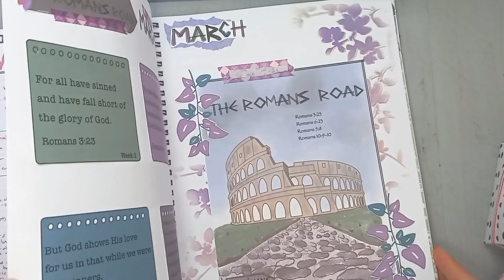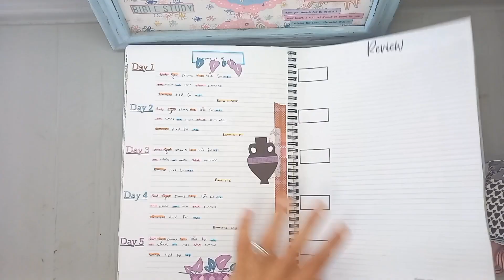*MEMORIZE * Romans 10:9-10 | Getting ready for this week's memory verse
MEMORIZE *
Romans 10:9-10
We are following The Romans Road this month
We are memorizing 4 verses in Romans that will take us through the message of salvation. This week we are memorizing the last verse.
What we need to do to be saved.

I pray that you will join us this month!
My March Memory Verse bundle
Don't forget to pick up me  FREE Memory Verse Starter Kit. I would love it if you could join me in 2023 Memorizing Bible verses!  Just change the payment to $0.  I will be releasing each month a verse memory bundle too, it will include all the verses we will be memorizing. My aim is to
MEMORIZE
                                                                                    MEDITATE
                                                                                    MAKE
You can use my verses and starter kit to memorize a new verse each week.  Then you can use my mini devotional and questions sheet to mediate on your verse  and by the end of the week we will make a pretty Bible journaling page!